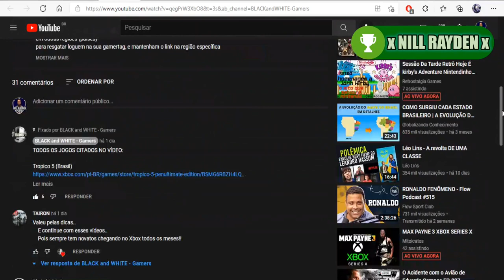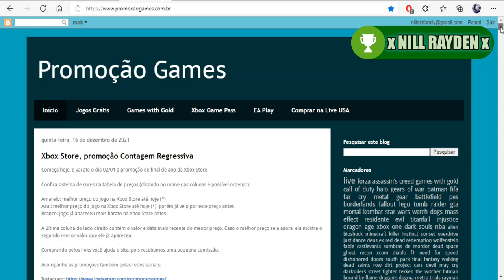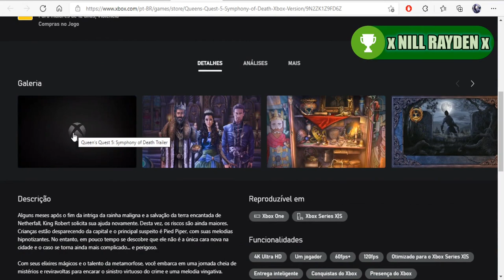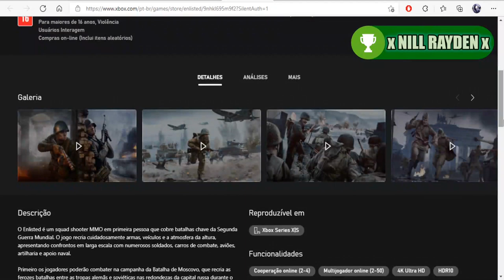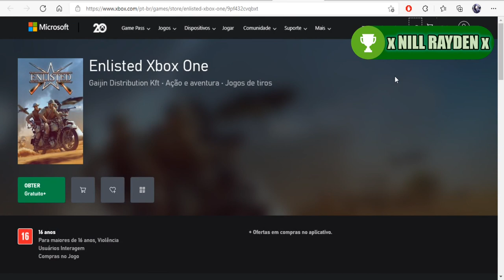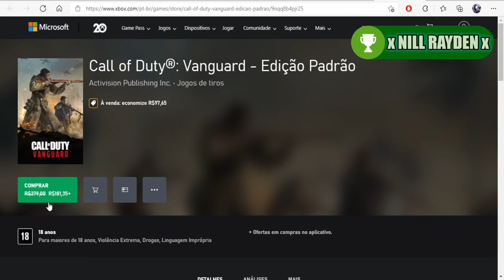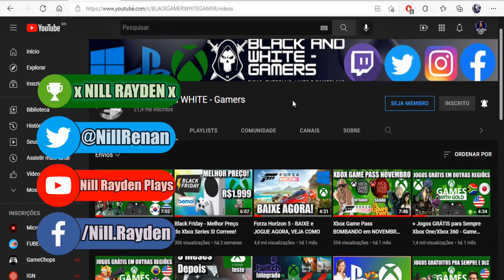+ Jogos GRÁTIS para Sempre Xbox One/Series - Promoção de Natal!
Fala Galera, depois dos jogos dos Games With Gold de outros países
eis que surgem mais alguns games gratuitos, dessa vez pra todos
não precisa nem ser assinante Xbox Live Gold ou GamePass Ultimate, só resgatar e mandar pra biblioteca
também conferindo as Promoções de Natal, Countdown Sale (Contagem Regressiva)
free weekend, final de semana liberado do Call of Duty Vanguard

LINKS ABAIXO NO PRIMEIRO COMENTÁRIO FIXADO:

Jogos:
- Queen's Quest 5 - Symphony of Death
- Enlisted
- Enlisted (Xbox One)
- Call of Duty Vanguard (Free Weekend)

Pra quem não conferiu os outros jogos gratuítos, estão no vídeo de ontem:

Twitter Canal: @bawgamers
Gamertag: x NILL RAYDEN x
PSN ID: xNill Ray